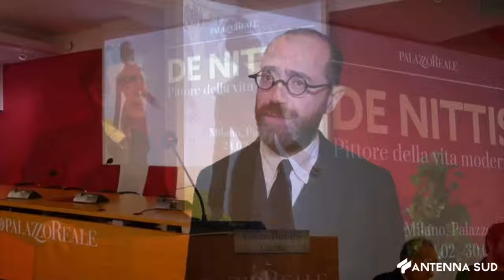26 FEBBRAIO 2024 - MILANO CELEBRA DE NITTIS, PITTORE DELLA VITA MODERNA